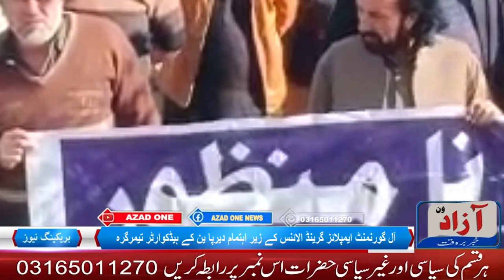آل گورنمنٹ ایمپلائز گرینڈ الائنس کے زیر اہتمام دیرپا ین کے ہیڈکوارٹر تیمرگرہ